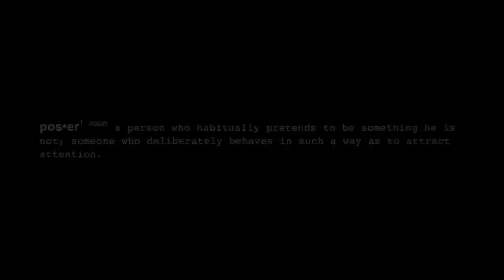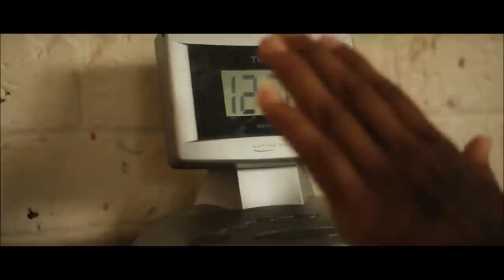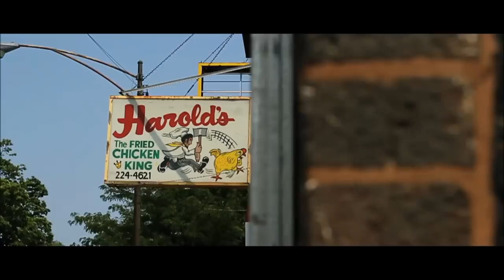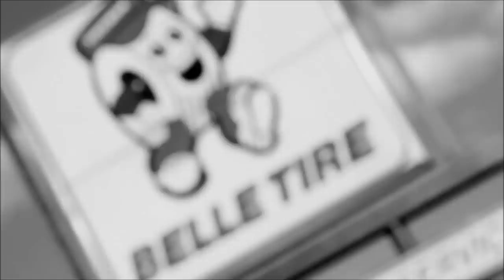Detroit7at7 Episode 3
Detroit7at7 Episode 2 DETROIT7AT7 IS MUSIC VIDEO COUNTDOWN SHOW SPECIFICALLY FOR THE DETROIT ARTIST ...INDUSTY OR INDIE THIS EPISODE CONTAIN VIDEOS BY  HBK OF DOUGHBOYZ CASHOUT DANNY BROWN crack killz big herk  DOPE HEAD "earlly mac sheefy mcfly (Musical Artist)" "Music Video (Product Line)" "Episode Part" "Theatre (Field Of Study)" "Season Episode" Full Youtube Clips Free